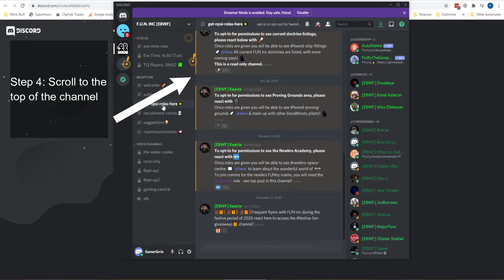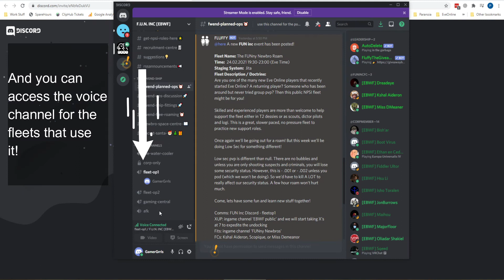Eve Online: How to Join the Fun Inc Discord and Get Roles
F.U.N. Inc [EBWF] Even Better with Friends is a NPSI corp in Eve Online who loves taking friends out on our fleets!

Since we always have someone who has issues getting the roles needed to see the fleet ops channel (i.e. the "when do we fly" channel) or get into the voice channel during the newbro roams, I've made a tutorial on HOW to get the roles!

00:00:15 - join the discord channel (after clicking the link above)
00:00:25 - jump into the roles channel
00:01:05 - see the fwend-planned-ops channel (for public fleets)
00:01:22 - join the fleet-op1 voice channel